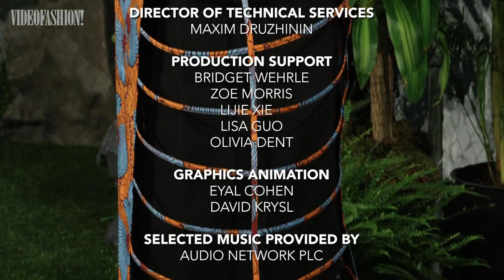POP-TASTIC: Pop Culture in Fashion | Videofashion Style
Grab your popcorn: this issue of Videofashion Style is all about pop culture! From cartoons to celebrities, we take a deep dive into fashion’s long and colorful relationship with popular culture, and see how it has inspired designers past and present. Meet contemporary fashion’s biggest pop fanatic, Jeremy Scott — then witness how the irreverent Italian label, Moschino, has evolved under his creative direction. Jean Paul Gaultier delivers his final ready-to-wear collection with spectacular showmanship. Follow the yellow brick road with Ashish, then step into Anna Sui’s “pop-timistic” world. Plus, Blockbuster sensation Black Panther comes to New York Fashion Week… and much more!